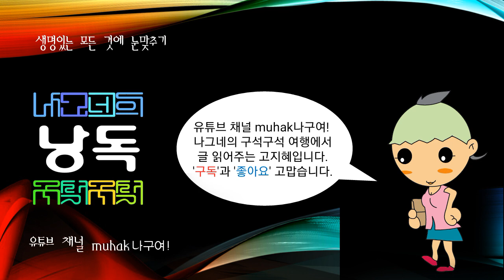세계의 강江,river,河川, 네그루강